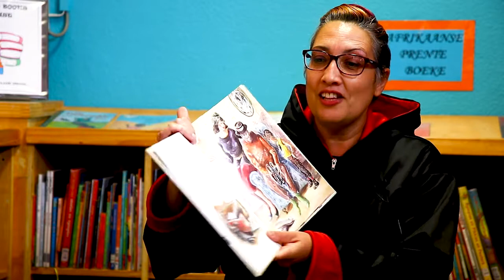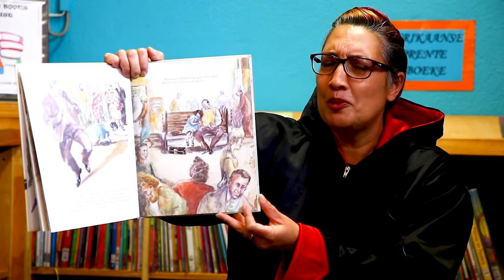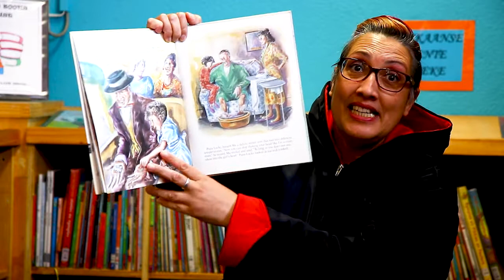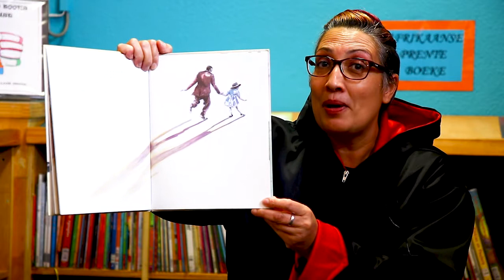WhimsicalWednesday - 'Papa Lucky’s Shadow'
Welcome to WhimsicalWednesday Story Time with Aunty Tee the Library Lady. Today Melanie Lippert, aka the Story Ninja, is joining us to read her favourite story, Papa Lucky’s Shadow. The book is written and illustrated by the amazing local author Niki Daly and Published by Songololo. So boys and girls, sit back, relax, don’t forget to switch on your good ears and let’s enjoy todays story.